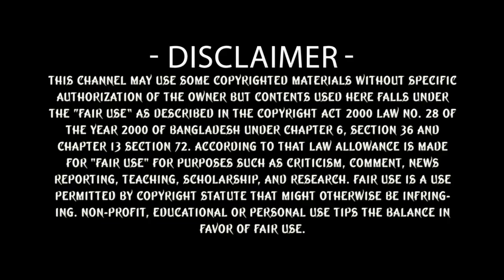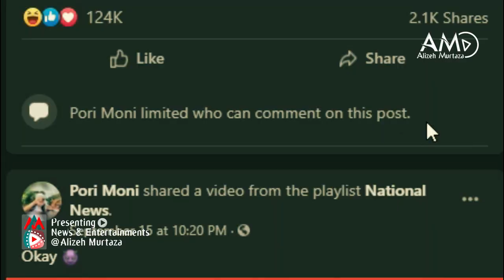রেগে আগুন সোহেল তাজ, নির্লজ্জ পরীমনির অশোভন আচরণে ক্ষুব্ধ হয়ে যা বললেন Pori Moni News | Sohel Taj